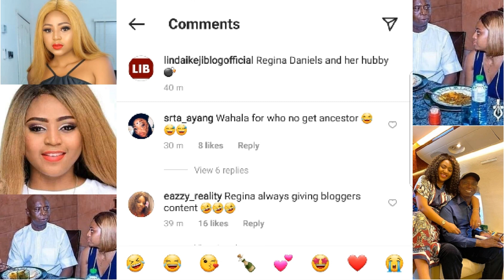D!SGRACE & SHAM£ AS REGINA DANIELS SHAMEFULLY CR¥ OUT FOR H£LP MY WHOLE WORLD IS TURNING APART OVER.